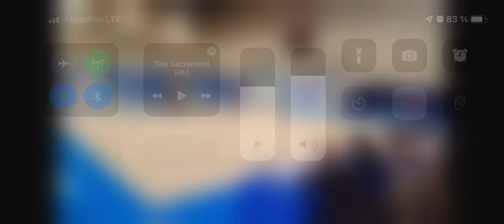Лера Зыкова, WINTER CUP 2021